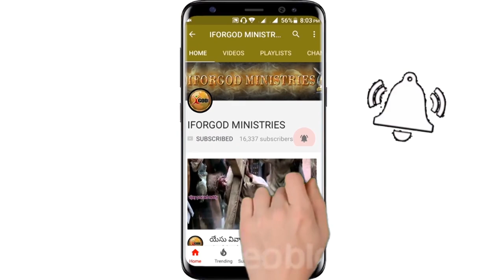మనిషి శిరస్సున ధరించవలసినది లోక కిరీటమా? నీతి కిరీటమా? చరిత్రలో దేవుని తీర్పులు?? (అత్తిలి 1st day)